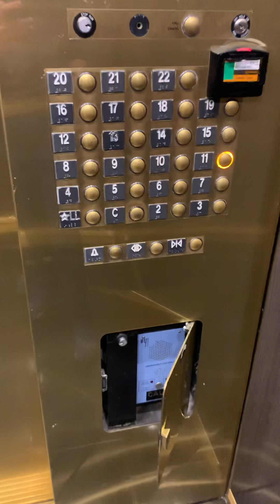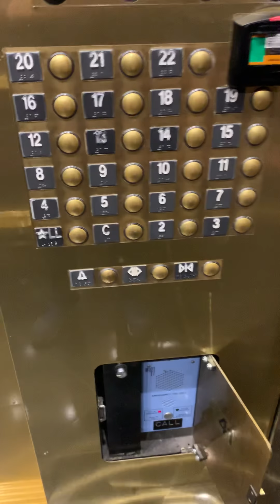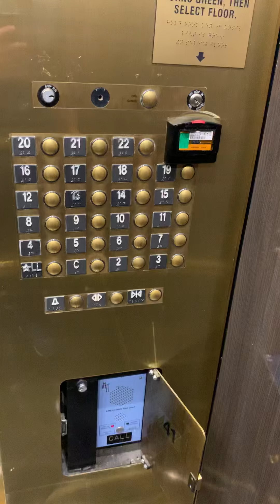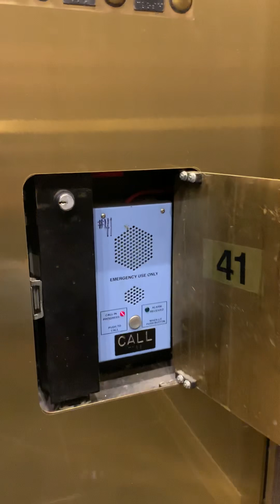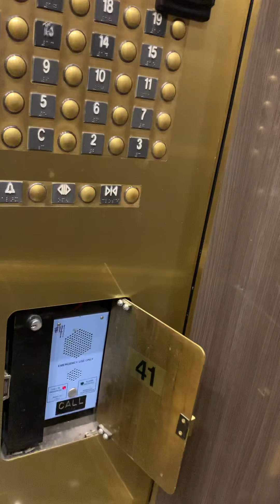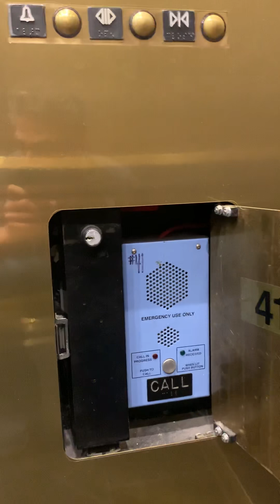UNBELIEVABLE! Stuck in the Luxor (MGM) elevator and the operator hangs up on me twice!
I got stuck on the way up in the Luxor in Las Vegas. Listen to the incompetent operator and check out how she hangs up on me twice! They did absolutely nothing to apologize, I would avoid them at all costs. Total joke. The proof is in the pudding. We had the elevator go out at least three times on our trip!